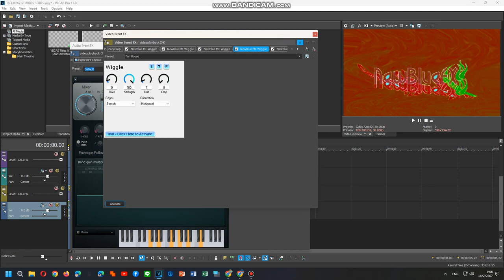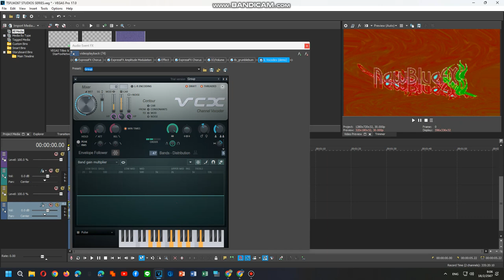How To Do Make Some Logoup V0,V2,V3,V10,V11,V12,V13 PART 1